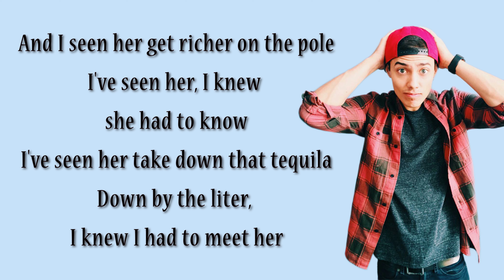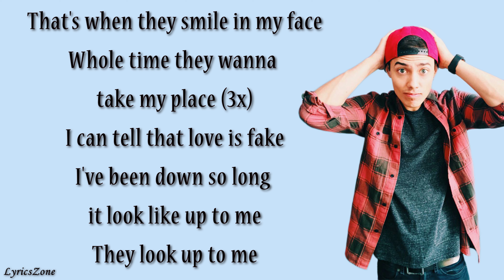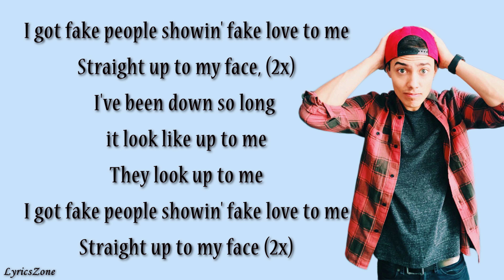Leroy Sanchez & KRNFX - - Party Monster Lyrics | THE WEEKND DRAKE - Fake Love🎵🎵🎵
Hey ! Guys🖐🖐
So, this video is about lyrics (Official Lyric Video) for a beautiful song called